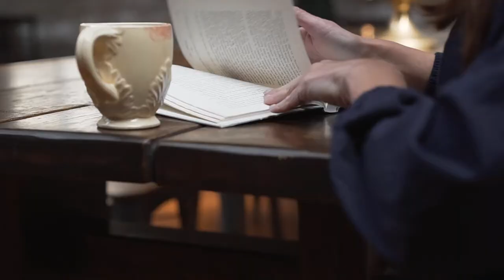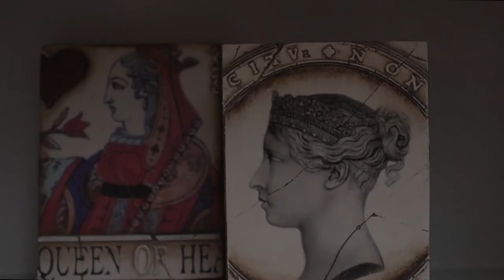Karen LeBlanc National TV Host DemoReel 2021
Karen LeBlanc is a national TV hosting appearing on Trending Today, airing on Fox Business,  The Home Shopping Channel (HSN) two lifestyle shows, GenXtra and The Design Tourist, and in many national infomercials, TV commercials.